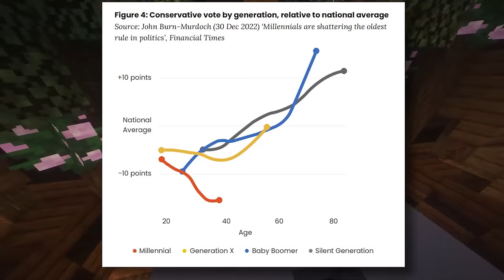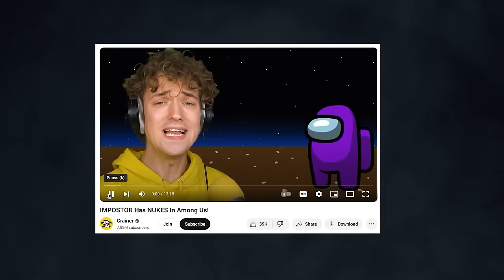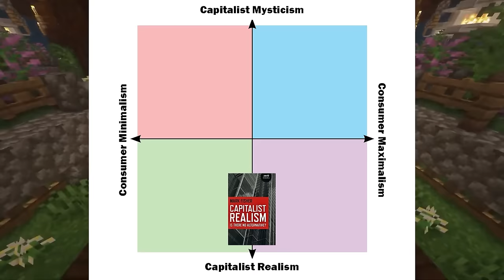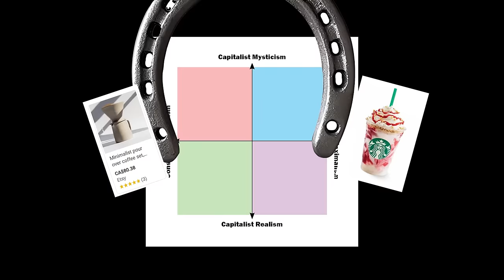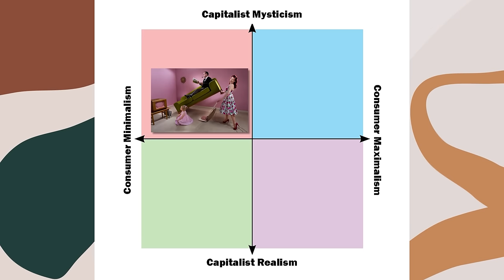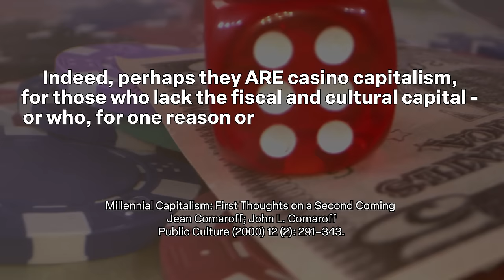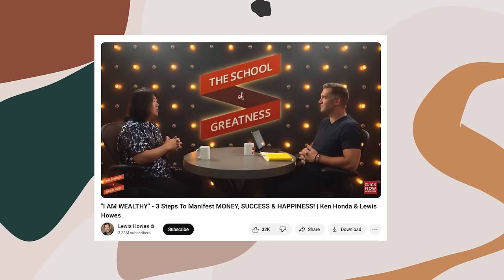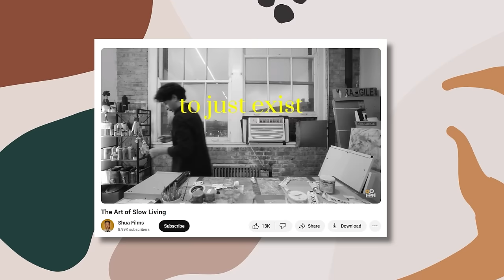Explore the Uncanny Cultural Compass Of Late Capitalism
In this video, we map all the modern subcultures and their relationship to neoliberal capitalism on an analogue of the political compass.

I locate manosphere, doomerism, accelerationism, girlboss movement, cottage core, e-girls, Disney adults, manifestation, minimalism, van life, hustle culture and more on a square plane against consumer behaviour and capitalist realism vs capitalist mysticism.

Or

Ana.Fern.Fern on TikTok

Main references:
Capitalist Realism: Is There No Alternative? is a 2009 book by British philosopher Mark Fisher.
J n J Comaroff collection of essays - Millennial Capitalism and the Culture of Neoliberalism